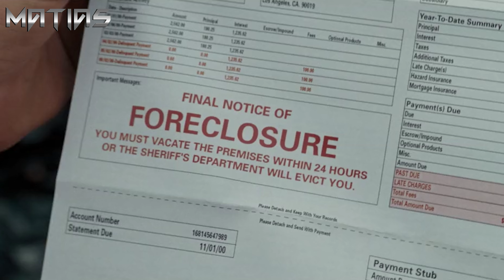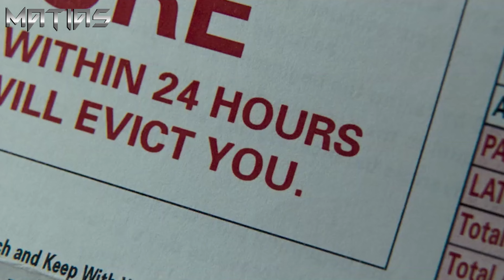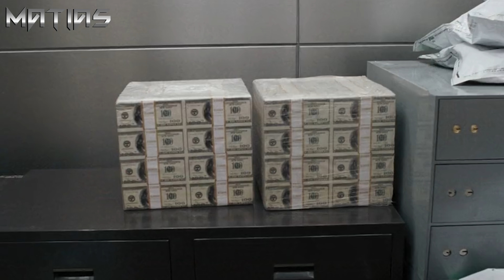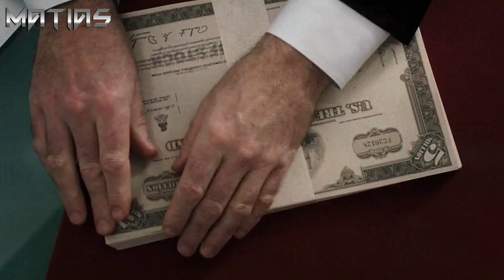ELES FICARAM DESEMPREGADOS E TIVERAM QUE APELAR PARA DIVERSAS FORMAS DE GANHAR DINHEIRO - RECAP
Um casal com carreiras promissoras acabam perdendo seus empregos e com isso passam enormes dificuldades, sendo obrigados a recorrerem a qualquer tipo de forma que lhe façam ganhar dinheiro

Filme: As Loucuras de Dick e Jane

Increva-se no Canal @MATIASBP

Minhas redes socias abaixo!